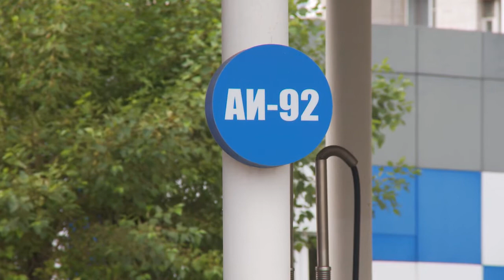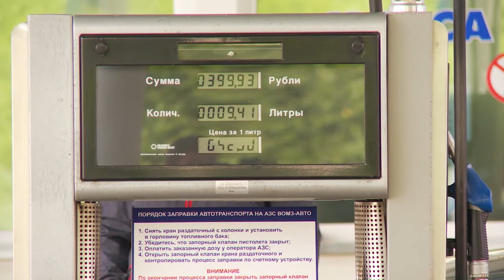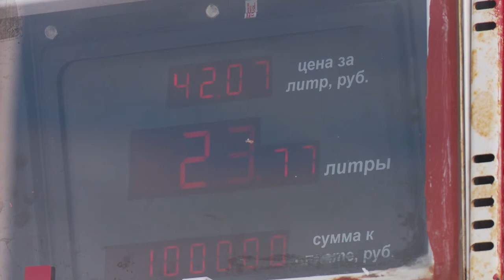Цены на топливо на автозаправочных станциях Вологды должны быть стабилизированы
Поправки в законодательство о снижении акцизов на топливо в 2018 году Госдума должна принять 5 июля. Предполагаемый эффект Мэр Вологды Сергей Воропанов обсудил с ведущими игроками топливного рынка областной столицы. В совещании приняли участие представители Корпорации развития Вологодской области. Поставщики топлива смогут отрегулировать убытки и зафиксировать цены.